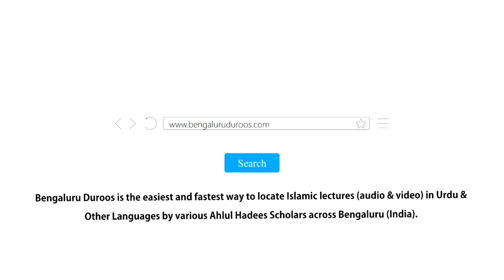Ummat Ka Bhatakta Qaafila | Shaykh Abdul Azeem Madani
Topic: Ummat Ka Bhatakta Qaafila

٠٠٠٠٠٠٠٠٠٠٠٠٠٠٠٠٠٠٠٠٠٠٠٠٠٠٠٠٠٠٠٠٠٠٠٠٠٠٠٠

٠٠٠٠٠٠٠٠٠٠٠٠٠٠٠٠٠٠٠٠٠٠٠٠٠٠٠٠٠٠٠٠٠٠٠٠٠٠٠٠